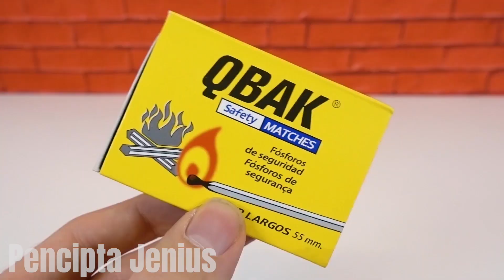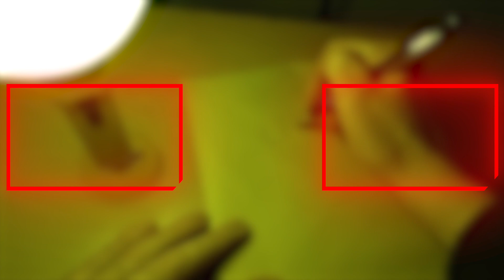YAAMPUN! INI BARANG PALING GILA YANG PERNAH AKU BUAT! 💉😲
halo teman-teman di tutorial hari ini kita akan melihat bagaimana membuat penemuan paling gila yang pernah saya buat, untuk ini saya menggunakan coke. Kita juga akan melihat cara membuat miniatur peluncur bola airsoft.

🔴 Video Terbaru Saya 🔴